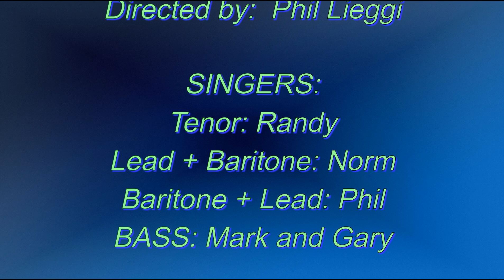05 Joke Time With Randy